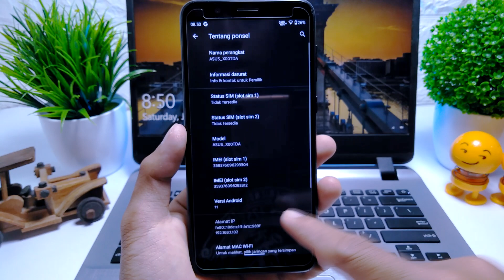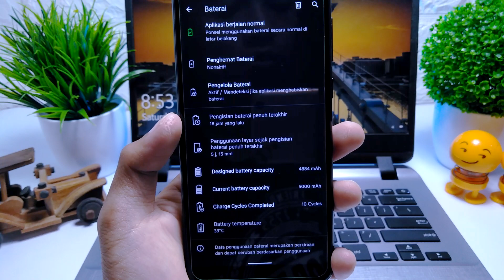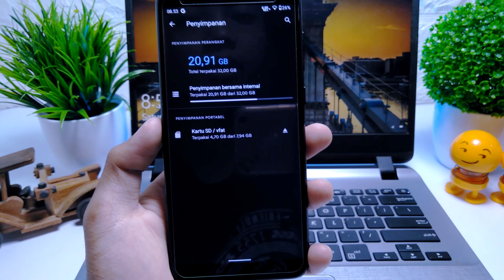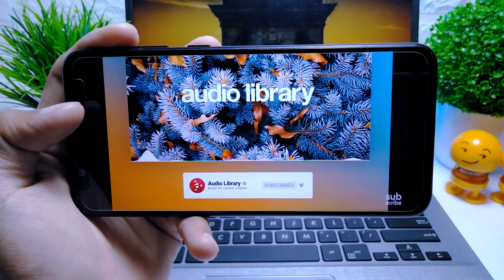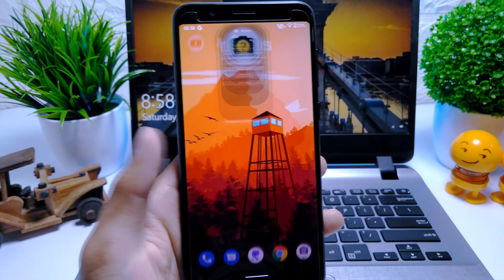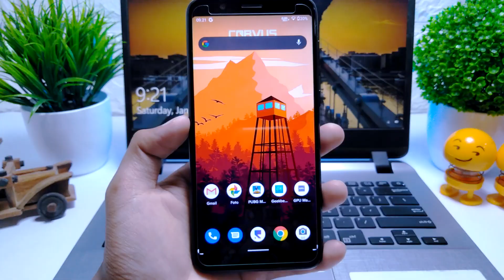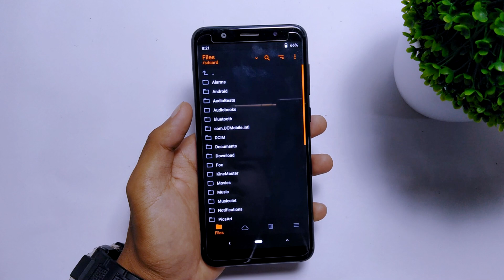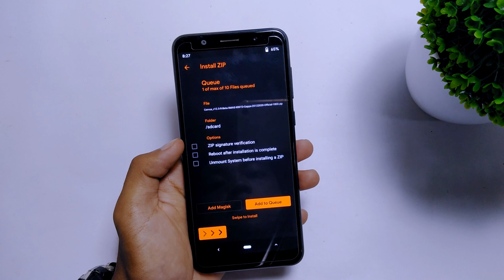BEST GAMING ROM ❗ Install & Review Corvus Android 11 Asus Zenfone Max Pro M1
Video Ini kita membahas  BEST GAMING ROM ❗ Install & Review Corvus Android 11 Asus Zenfone Max Pro M1
Divideo ini saya menggunakan HP  Asus Zenfone Max Pro M1